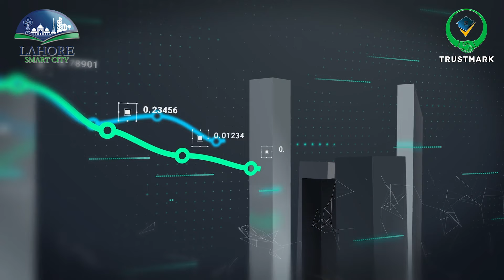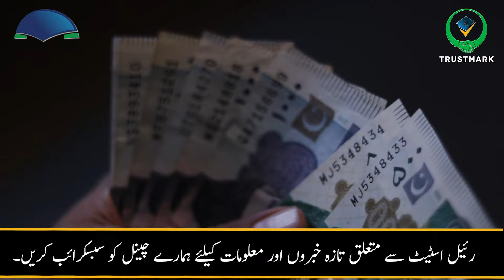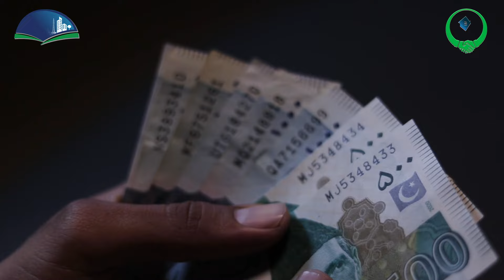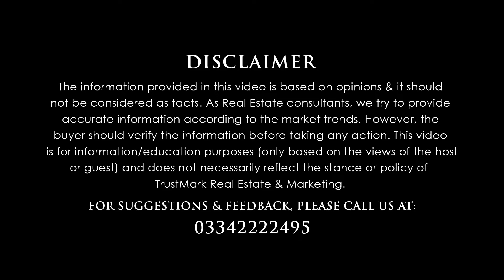Lahore Smart City Daily Updates | 3.5 Marla Location | 2nd Balloting | Latest Update Today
Let's talk about: Lahore Smart City Daily Updates | 3.5 Marla Location | 2nd Balloting | Latest Update Today

80-C, Commercial Broadway Opposite Lahore Smart City Head Office, DHA Phase 8, Lahore.